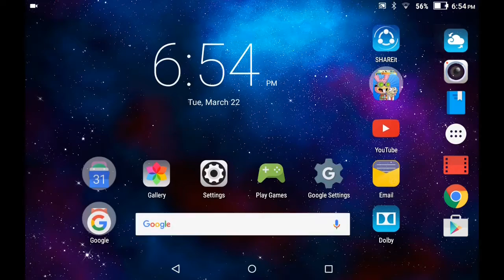Batman vs freeze